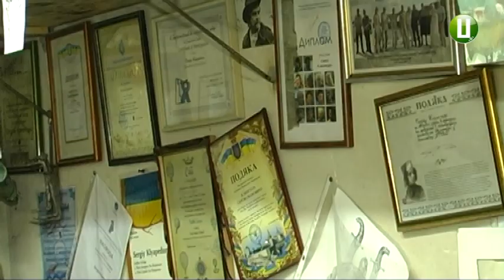Скульптор з Кам’янця-Подільського Сергій Кляпетура працює над ескізом пам’ятника Роксолані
Кам`янець-Подільський скульптор Сергій Кляпетура працює над ескізом пам’ятника Роксолані. Його замовила громада міста Рогатин, що в Івано-Франківській області. Саме там за легендою, й жила Настя Лісовська - майбутня дружина османського володаря Сулеймана. Ми навідалися в художню майстерню Сергія Кляпетури поглянути на ескіз скульптури, та автор відмовився її показати. Каже: все ще в процесі, і що вийде в кінцевому результаті його творчих пошуків, він і сам не знає. Але розповів про інші свої роботи, які розташовані в історичному центрі Кам`янця.